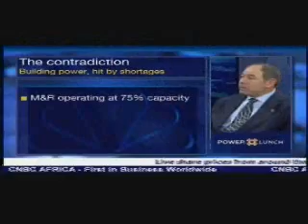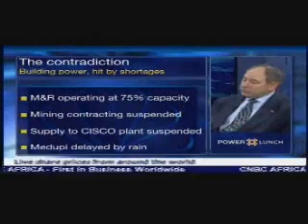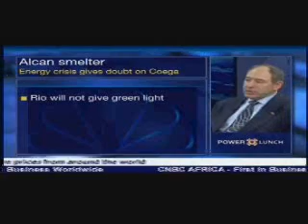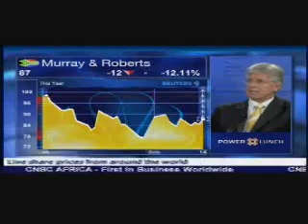Dan Lipman and Brian Bruce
Moneyweb's Alec Hogg chats to Dan Lipman of Westinghouse and Brian Bruce of Murray & Roberts about the Pebble Bed Nuclear reactor